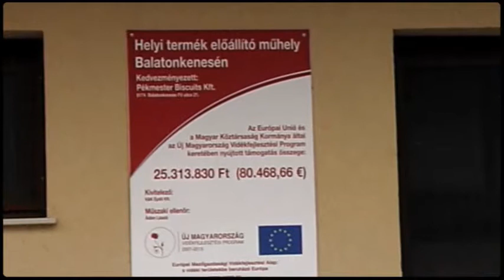Katica Pékség lekvárfőző üzem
Házi recept alapján készülő minőségi lekvárok Balatonkeneséről.